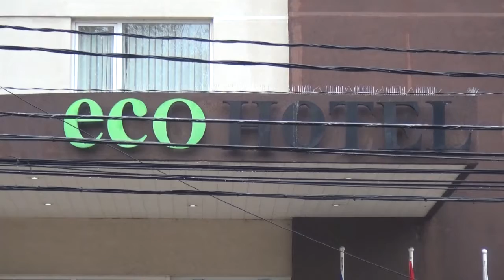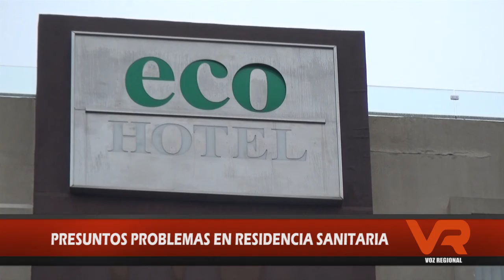PROBLEMAS EN RESIDENCIA SANITARIA